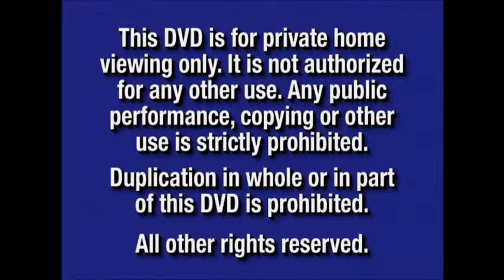The Animal 2001 Part 1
From 2001
Columbia Pictures & Revolution Studios Presents A Happy Madison Production The Animal Rob Shinder
John C McColeen & Ed Asner
Presented In 1;85 Widescreen
Color 71%